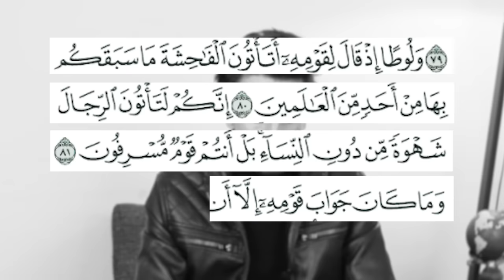الألوان! 🏳️‍🌈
mohammed_ghanayem